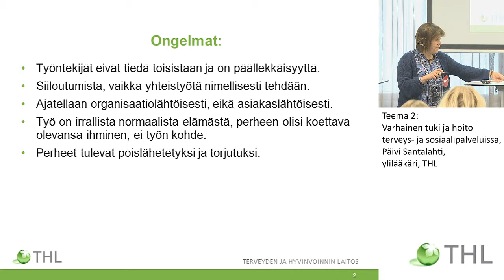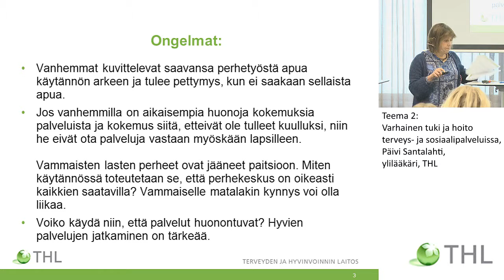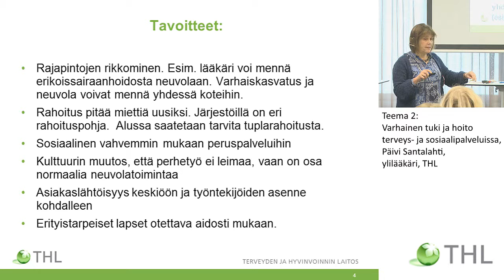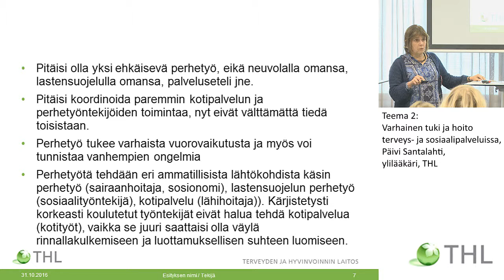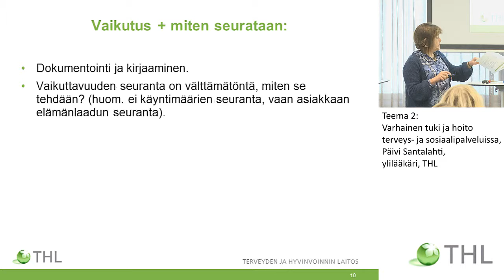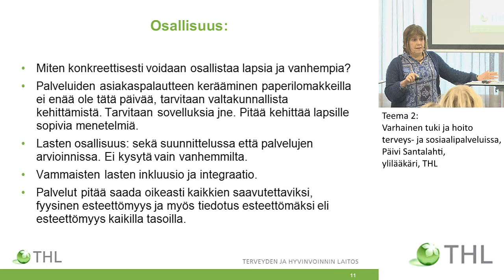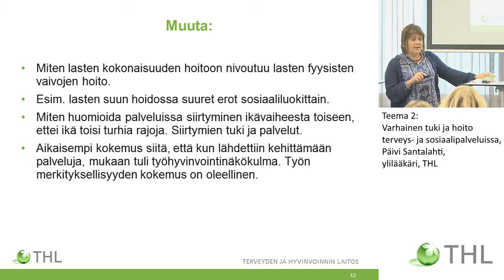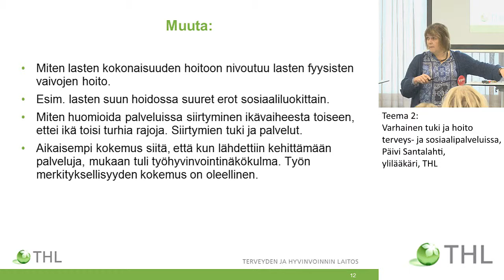Teema 2: Varhainen tuki ja hoito terveys- ja sosiaalipalveluissa, Päivi Santalahti, ylilääkäri, THL